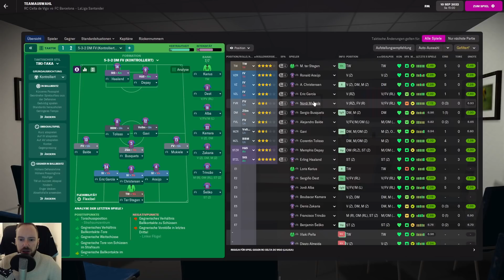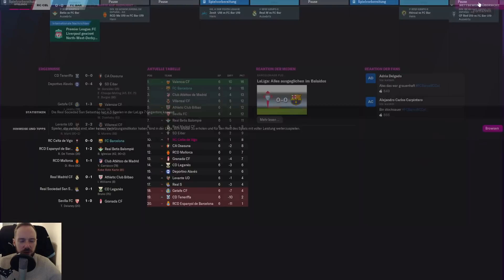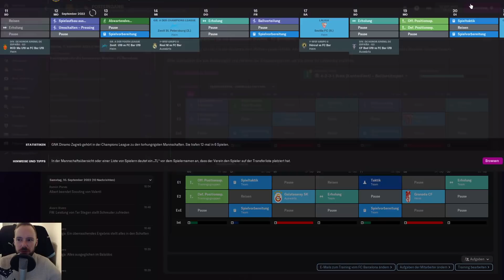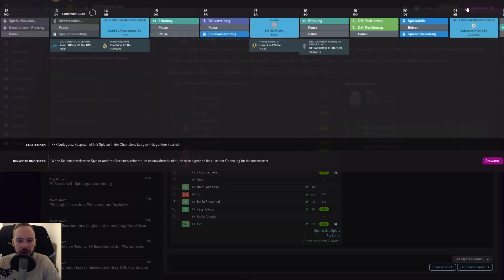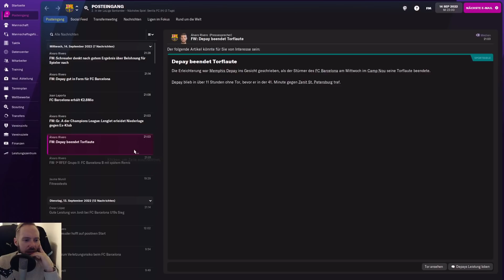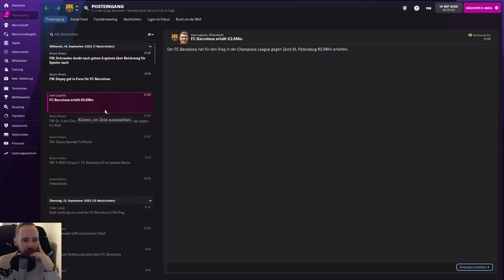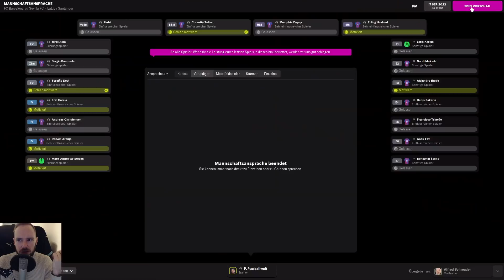Let's Play Football Manager 2022 | Karriere 1 #40 - Die Champions League geht los!